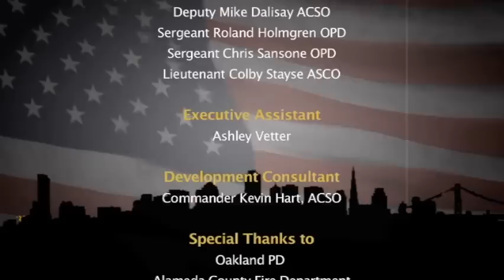UrbanShield 2011 - 911 Tribute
Current Incidents from October 2011 to March 2012.